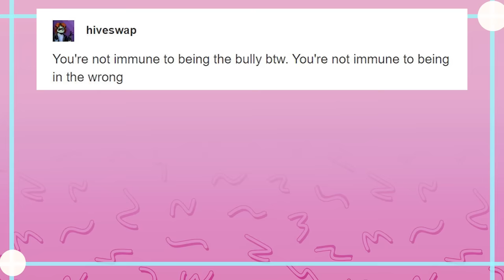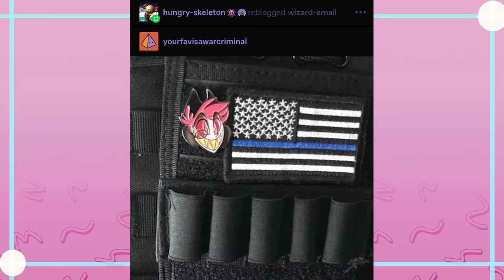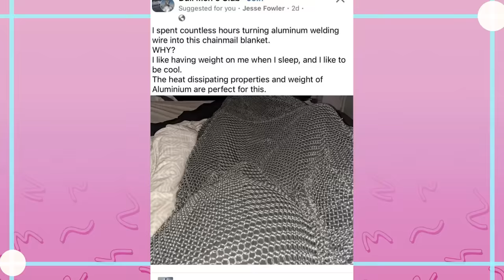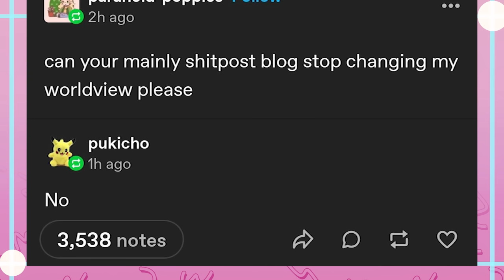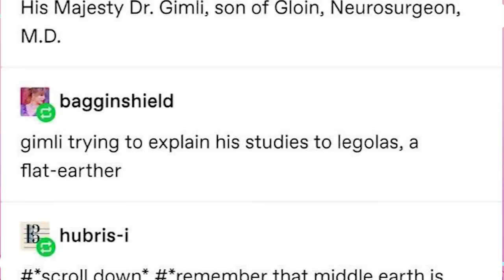Look At That Tumblr, Being All Tumblry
Let's Make A Miracle Happen